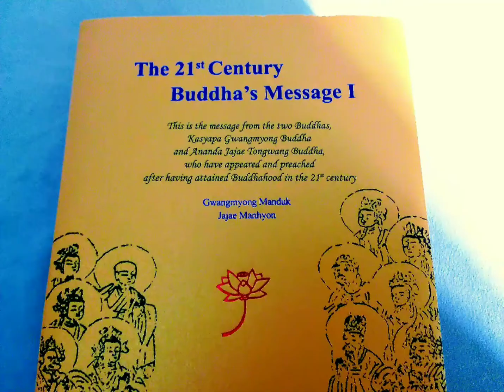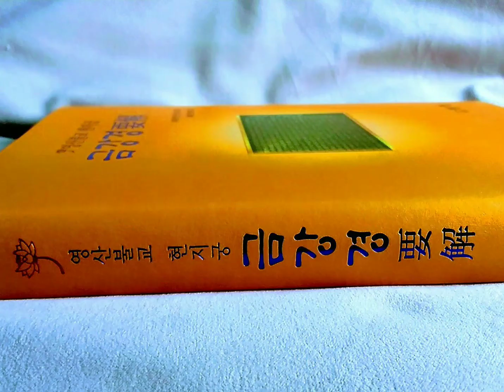佛身을 갖춘 붓다 되어 衆生을 濟度하리라.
元曉大師, 《佛說阿彌陀經疏》중에서

三寶를 바르게 생각하면 삿됨을 여의고 바른 데로 돌아가게 되며,

道를 맺고 뭇행을 하게 되므로 正道라 한다.

이렇게 삼보를 생각하는 뛰어나고 묘한 功德을

일체 중생에게 廻向 布施하는 것을 大慈悲라 이름한다.

나무 삼계지존 남섬부주 대 교주 시이본사 구원실성 석가모니불!!